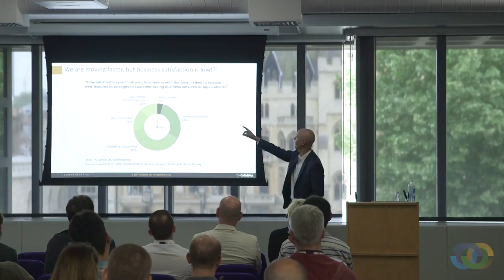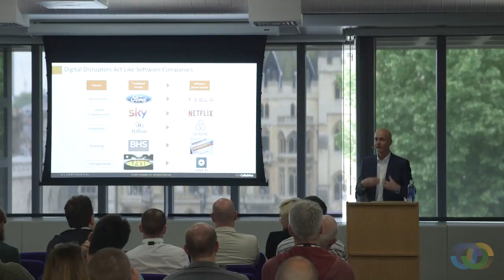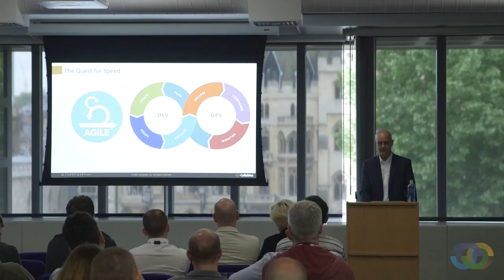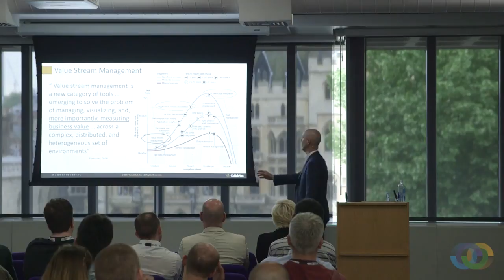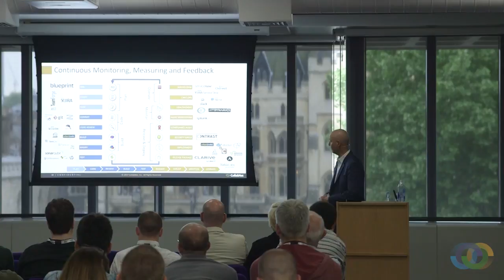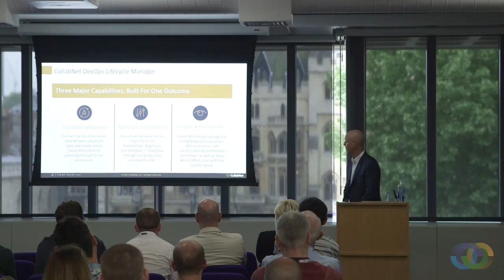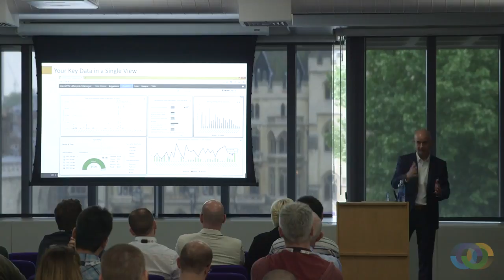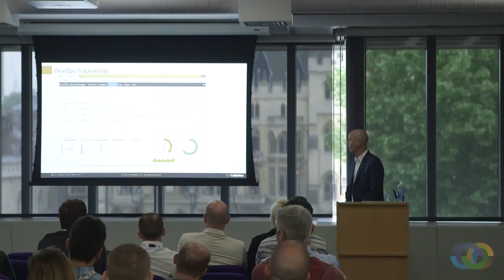CLL17: Thomas Hooker - Value Stream management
Collabnet's Thomas Hooker delved into Value Stream Mapping in this sponsored session, showing how to use the logic to enable continuous feedback and improvement.